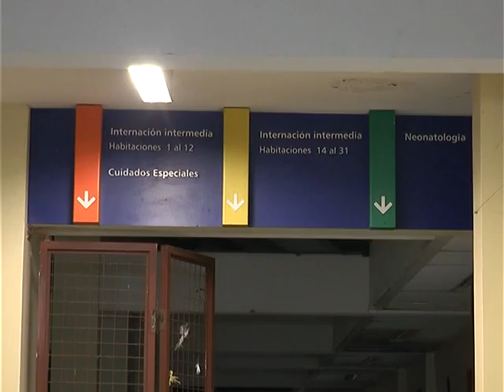Problemas con la lluvia en el Hospital de Niños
El padre de un paciente relata lo ocurrido en el Alassia